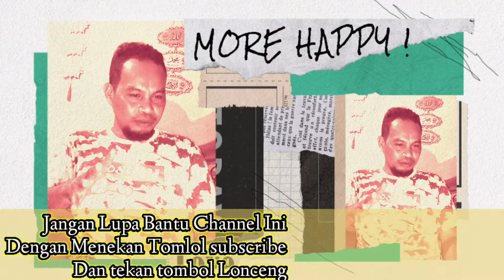Sultan Babullah Dan Soya Soya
Sultan Baabullah selalu bisa menjaga marwah, martabat serta harga diri orang Maluku Utara saat masa kolonial.  diimplementasikan atau ditonjolkan setelah ia ditetapkan sebagai pahlawan Nasional. Sultan Baabullah tidak pernah mau mendukung atau bekerja sama dengan pihak kolonial atau para penjajah.
Hal itu ditunjukkan pula dengan langkah yang diambil Sultan Baabullah yakni mengusir Portugis selama-lamanya dari Maluku sebagai bentuk balasan atas perbuatannya. Meskipun memang setelah beliau wafat, Portugis kembali masuk ke daerah itu.
"Namun setidaknya Sultan Baabullah telah menunjukkan langkah teguh yang diambilnya. Oleh sebab itu pula ia pantas disematkan gelar Pahlawan Nasional," kata dia.
Secara umum, ia mengatakan konsep dari pahlawan nasional sendiri ialah sosok atau tokoh yang memang dianggap berjasa atau punya kontribusi bagi bangsa. Salah satunya merupakan semacam gerakan, pemikiran menolak kolonialisme, imperialisme dan berbagai hal lain yang tujuannya mendukung kemerdekaan.
Di samping itu juga untuk menunjukkan Indonesia sebagai suatu bangsa memiliki kemampuan sendiri serta hak atas kedaulatan.
Menurutnya, dari sisi Sultan Baabullah hal yang ingin ditunjukkan adalah bagaimana masyarakat nusantara sesungguhnya memiliki kehebatan dan punya sistem pemerintahan sendiri yang sudah cukup baik saat itu.
"Jadi ini mengesampingkan narasi yang muncul bahwa nusantara berkembang setelah masuknya bangsa barat, padahal sebetulnya sudah ada jauh sebelum itu dan Sultan Baabullah adalah salah satu contoh pemimpin di nusantara yang menggerakkan hal itu.